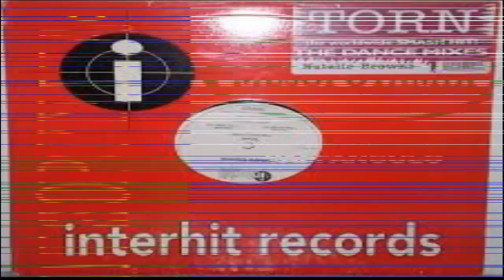DJ ALEMAO / as melhores da dance music 90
so as melhores anos 90 obg a todos q curtem o canal
vlw glr sempre um set novo
confiram abçs a todos .
o nome das musicas estao no video .
vlw glr ate os proximos videos

espero q curtam vlwwws glr...!!!